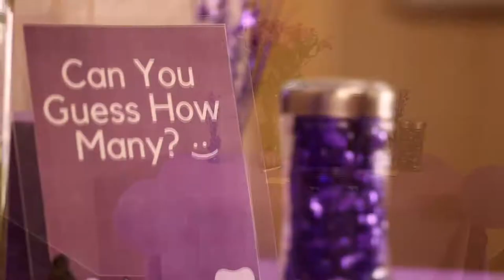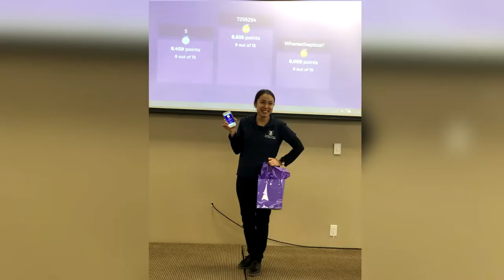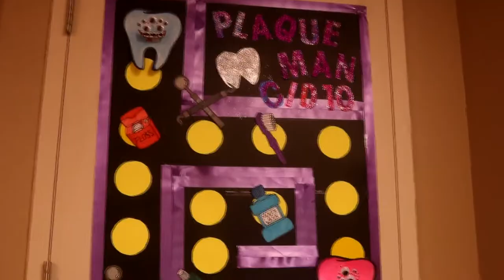DH WEEK VIDEO TCDHA April 2018